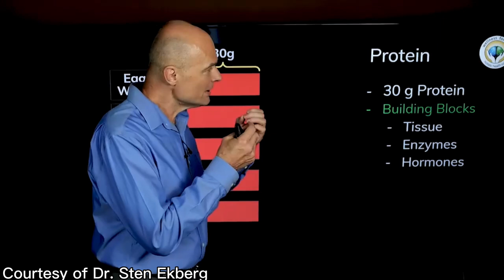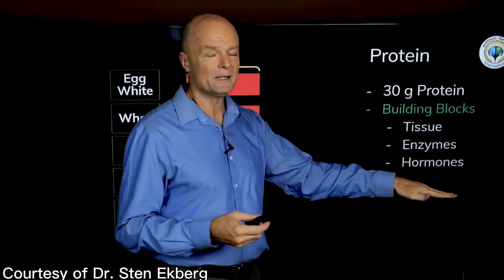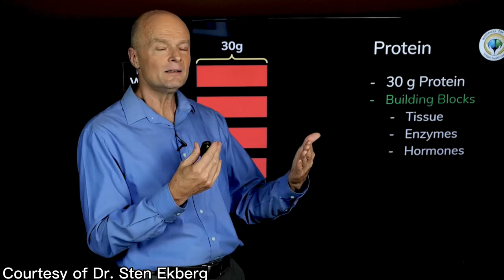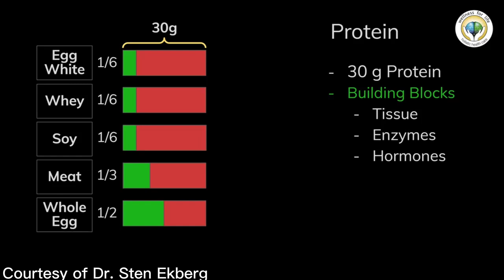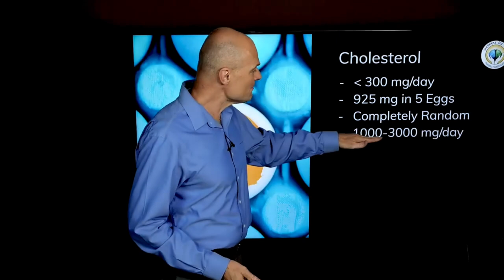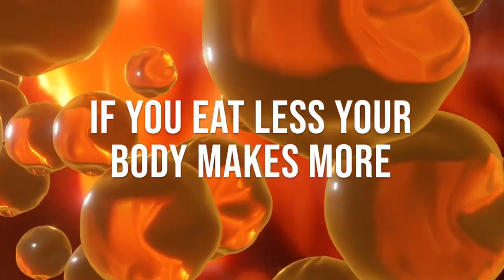ALAM MO BA NA ITLOG ANG MABILIS MAG PALAKI NG MUSCLE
Link to get Promos and Discount to all URCC Tickets and Pay Per View

Product Endorsement
Collaboration
Workout Program
Meal Plan